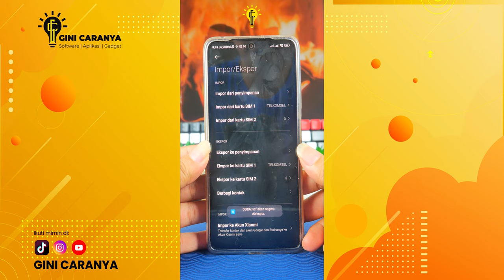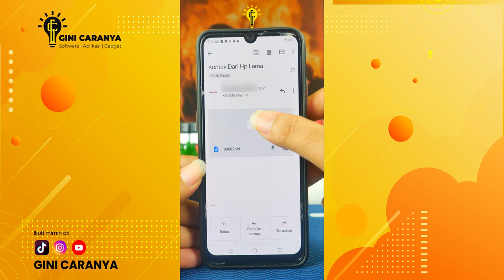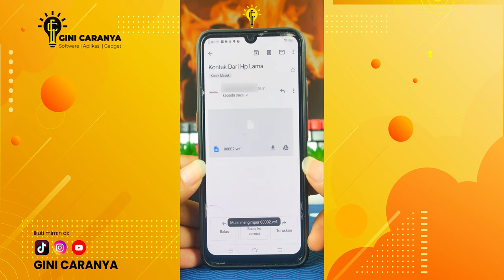UNTUK SEMUA ANDROID🔥 TUTORIAL CARA PINDAH BANYAK NOMOR KONTAK SEKALIGUS KE HP BARU‼️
TUTORIAL CARA PINDAH BANYAK NOMOR KONTAK SEKALIGUS KE HP BARU TANPA INSTALL APLIKASI TAMBAHAN🔥